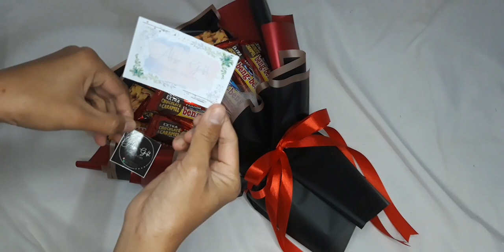TUTORIAL RANGKAI BUKET COKLAT UKURAN BESAR HANYA DENGAN 3 KERTAS CHELLOPANE